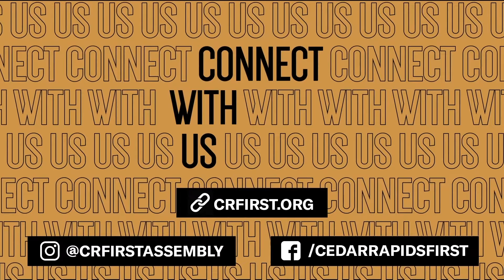The Signature of God - TRANSFORMED | April 19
At CR First, we work hard to create an experience where everyone feels welcome. Our heart is to be a community that lives by faith, is known by love, and is a voice of hope.